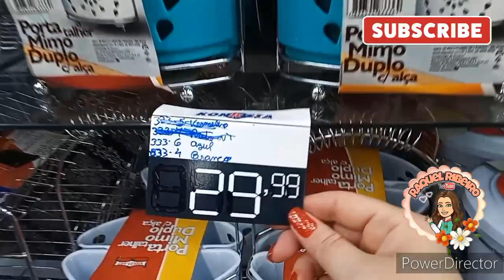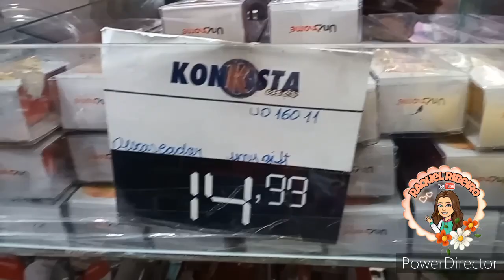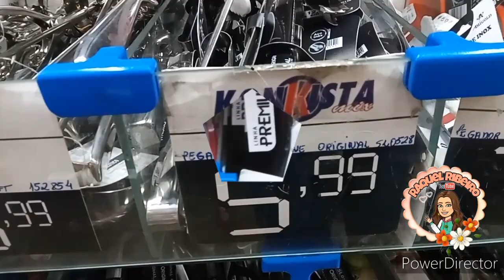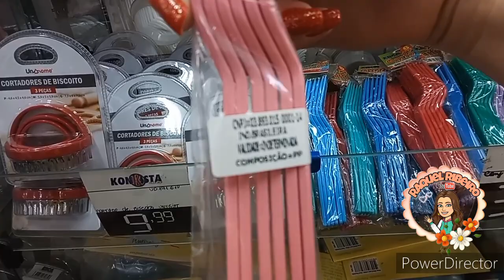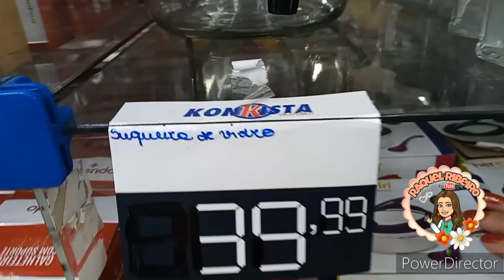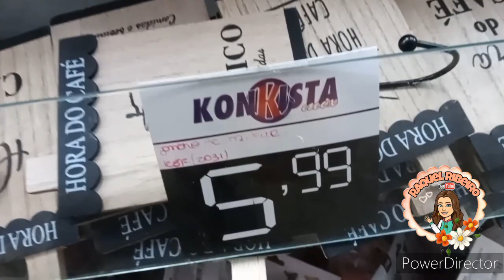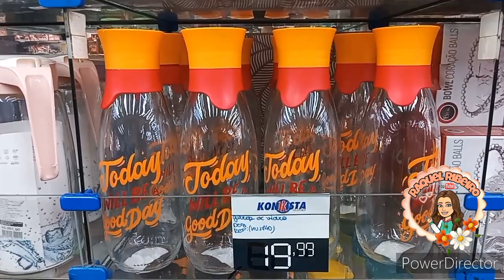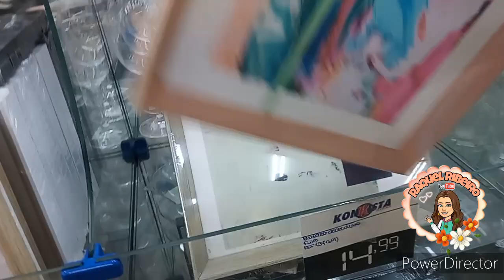TOUR E ACHADINHOS LOJA KONKISTA MIX NO CALÇADÃO DE DUQUE DE CAXIAS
Oioioi minha Gente ...😘😘
  Video de hj Um Tour na Loja Konkista Mix
Endereço👉R.José De Alvarenga,457-Centro de Duque De Caxias-Rj,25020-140

😍Espero q vcs gostem e até o próximo Video!